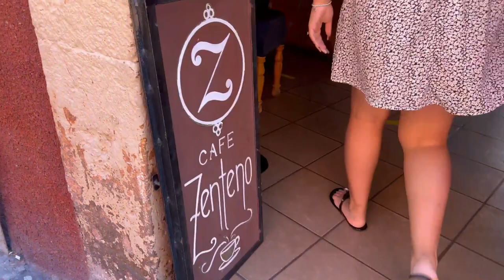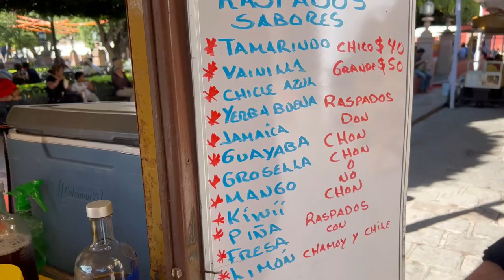Our 3-day trip to San Miguel De Allende, Guanajuato! We went to a wedding | Mexico Travel Vlog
Holis friends! Come explore San Miguel de Allende, Mexico with us. We spent 3-days in San Miguel and explored la parroquia de san miguel, mercado de artesanias, a traditional callejoneada, parque benito juarez y mas.

Places visited:
La Parroquia de San Miguel, Parque Benito Juarez, A traditional Callejoneada, Las Gordibuenas, Cafe Zenteno, Quince Rooftop, Apapacho Rooftop